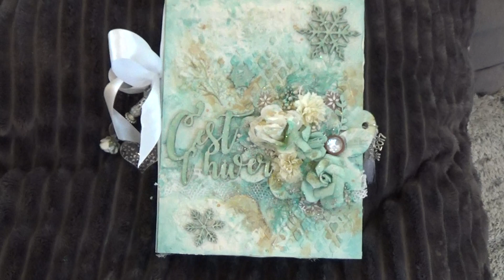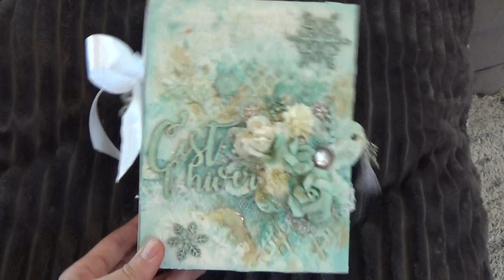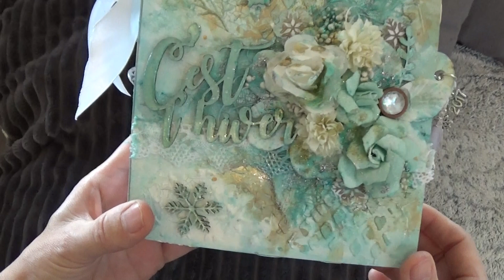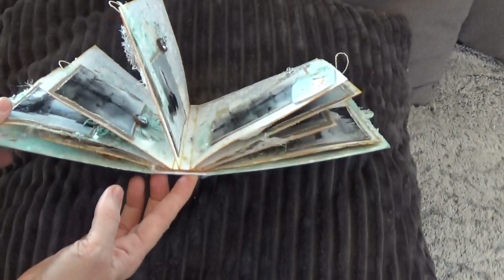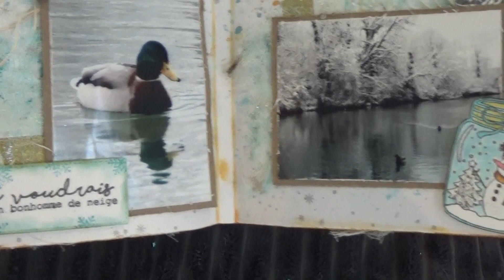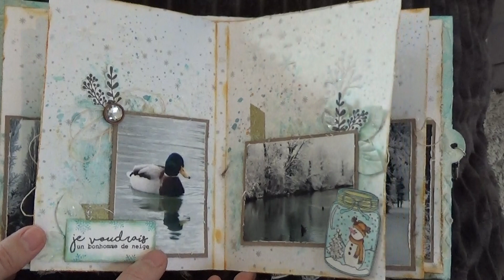Album DT tuto "c'est l'hiver" en GRIMINI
liste du materiel :
GRIMINI
ALBUM SIMPLE 1000  (demandez sans anneaux)
pochoirs :
- PFOND 008 losanges
-PAUTOMNE 007 branche
- PNOEL 002 étoiles
-PNOEL 004 points

TAMPONS :
clears 001, 002, 003, avec leurs dies assorties

-TNCUTE 002
-TNOUEL 012
-TNOEL013

DECOUPES:
-c'est l'hiver DHIVER 001
-regarder tomber la neige DHIVER 004
-laisser ses empreintes dans la neige DHIVER 016
-tout est blanc DHIVER016
-première gelée DHIVER 025
-flocons DNOEL024

Autre materiel :
encres
florilege capucino et perle
encre en spray distress : antique liner et tumbled glass
izink finish or
gesso blanc
acylique paint : mermaid sparkle (prima)
feutres à alool (action )
pate de structure normale
et viva "ice effect"
masking tape or et blanc pailleté (noz et action )
fleurs
gaze
ficelle blanche
dentelle
ruban blanc
breloques
etc .